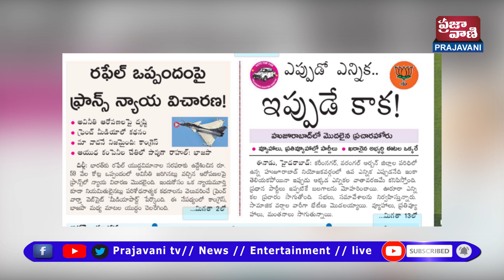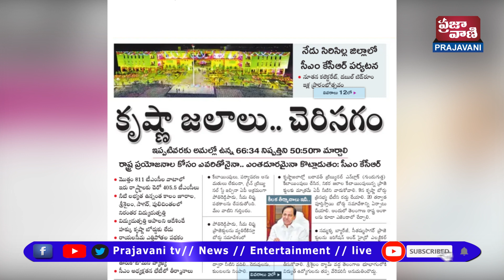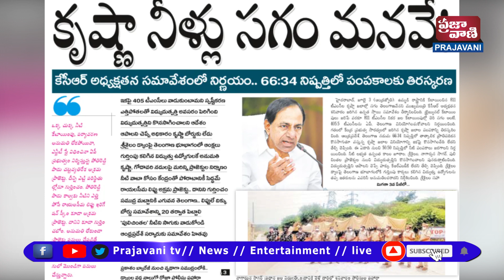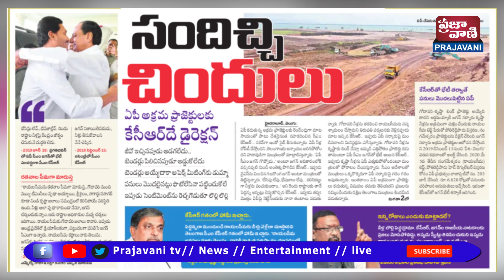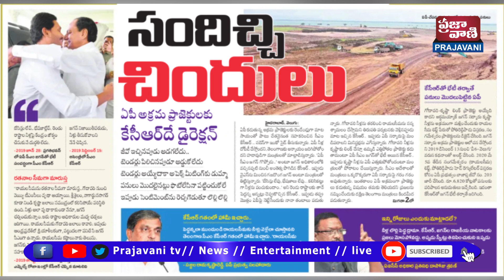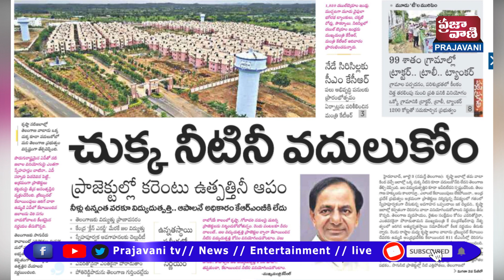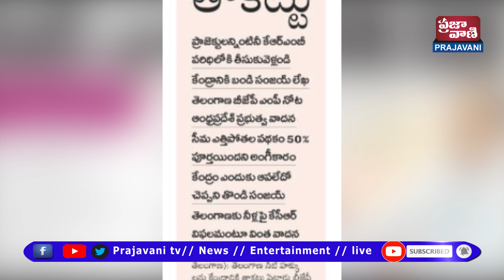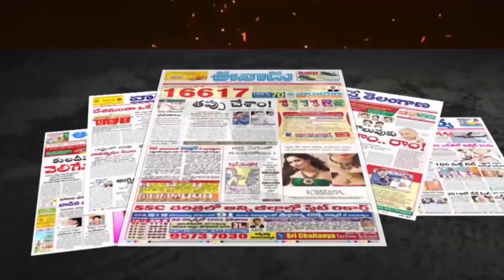Telugu News Headlines Today | Daily News Analysis |Telugu News Papers 04- 07- 2021 | Prajavani Tv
►Eenadupaper​​​​​​​​​​​​​​​​​​​​​​​​​Sakshipaper​​​​​​​​​​​​​​​​​​​​​​​​​Andhrajyothi​​​​​​​​​​​​​​​​​​​​​​​​​Velugu​​​​​​​Paper